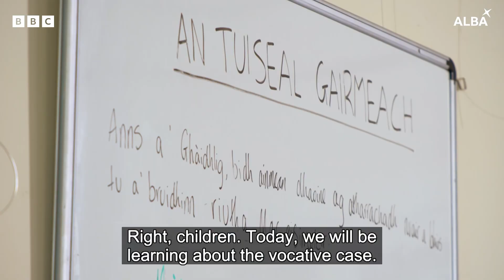An Tuiseal Gairmeach ✋👩‍🏫 | OMC! | BBC ALBA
Fo-Sgrìobh gu BBC ALBA agus brùth air a' 🔔
Faic seo agus barrachd air BBC iPlayer 👉  bbc.co.uk/tv/bbcalba

Tha OMC! air ais le sgeidsichean ùra loma-làn charactaran èibhinn, suidheachaidhean neònach agus ‘spoofs’ gun shamhail.

Bho na sgrìobhadairean agus cleasaichean as fheàrr a th’ann, chithear Iain Beggs, Darren MacIlleathain, Carina NicLeòid, Claire Frances Nicnìll, Hannah NicKirdy, Lana Pheutan agus Daibhidh Walker a’ toirt beò an comadaidh ùr tha seo.

OMC is back! Sketch show featuring a collection of comic characters, spoofs, queue-skipping at the doctors and unexpected puppy love.

Written by and starring the very best in emerging and established comic talent. Featuring Iain Beggs, Darren Maclean, Carina Macleod, Claire Frances MacNeil, Hannah McKirdy, Lana Pheutan and David Walker.